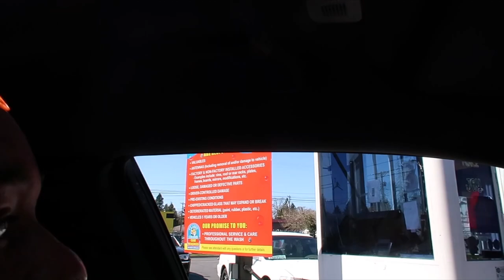THE ATM TOOK MY BANK CARD AND ALL MY MONEY NOW IM BROKE